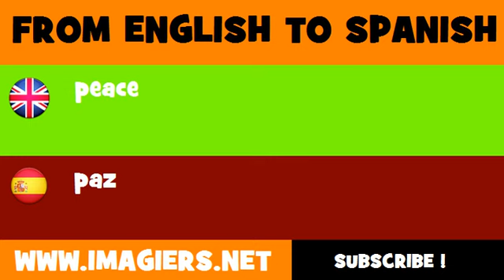ESPAÑOL = INGLÉS = paz